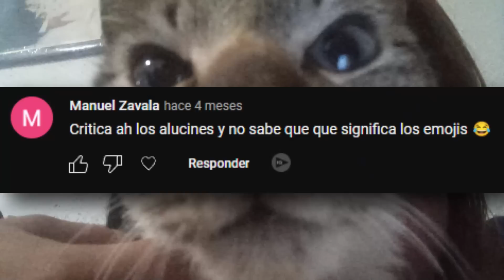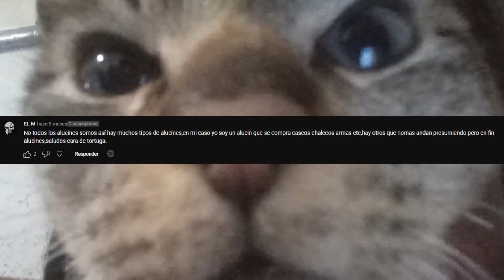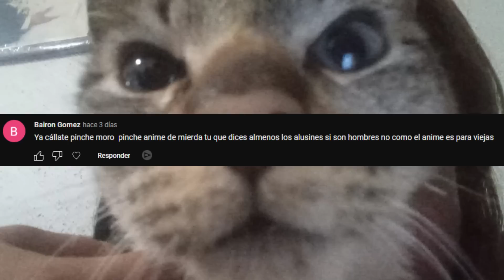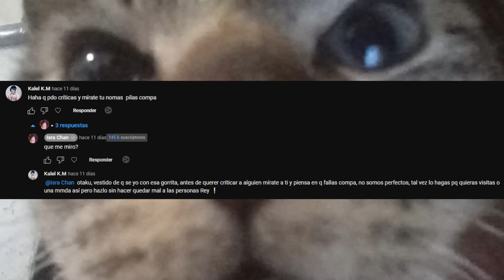LA GENTE QUE SE CREE PESO PLUMA (BÉLICOS ALUCINES) | LEYENDO COMENTARIOS MAFUFOS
Que onda banda, en este video REACCIONAMOS a los COMENTARIOS MAFUFOS que pusieron por mi video de LOS TIKTOKERS QUE SE CREEN PESO PLUMA (BÉLICOS ALUCINES) DAN DEMASIADO CRINGE

▬▬▬▬▬▬▬ 📺STREAMS 📺▬▬▬▬▬▬

Estoy en vivo todos los días, mi horario lo doy en mis historias de Instagram

En Discord se encuentra nuesta comunidad de las TORTAS.
En este SERVER podras platicar, jugar, hacer amigos, ver memes y notificarte cuando estoy en DIRECTO en TWITCH.